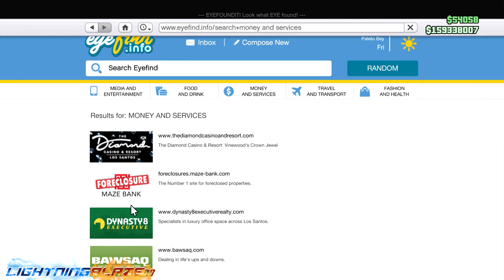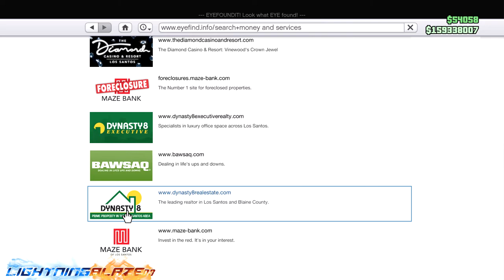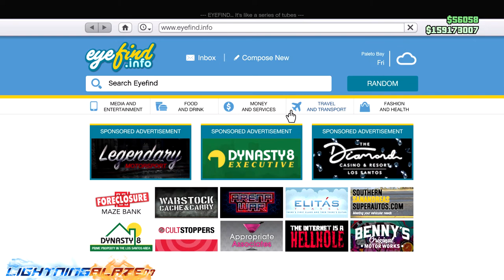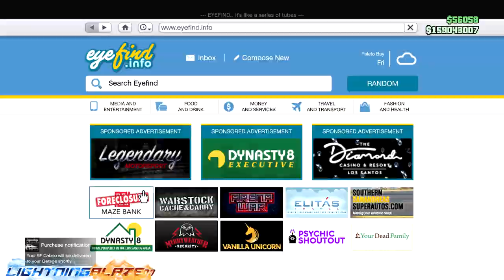Grand Theft Auto Online: Playthrough Chapter 1 - A New Start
Starting my GTA Online journey with my female character, Adriana Salazar. Meeting Lamar and his contacts and looking forward to the challenges and awards that await.

Ft: Metalhead9480

Timestamps:

• 0:00 The Introduction
• 1:41 Meeting Up With Lamar
• 4:18 Mall or Nothing
• 9:01 Learning the Ropes Alone
• 16:50 Meeting Gerald
• 18:19 Hold Up
• 27:09 Simeon Intro Call
• 27:30 Los Santos Customs
• 31:20 Cypress Flats LTS
• 37:45 Meeting Cris Formage
• 39:48 Meeting Simeon
• 42:26 Simeon's Advice
• 43:23 Intro to Simeon's Export Requests
• 43:46 Buying 1st Apartment and Garage
• 47:35 Buying and Modifying 1st Car
• 53:17 Simeon's Export Request
• 1:01:30 Martin Intro Call
• 1:02:45 Gang Attacks
• 1:17:30 Lester Intro Call
• 1:18:02 Meeting Lester
• 1:20:46 Intro to TP Industries
• 1:21:56 Meeting Trevor and Ron
• 1:23:51 Industrial Plant Survival
• 2:00:38 Dom Intro Call
• 2:01:21 Brucie Intro Call

Gameplay footage is made to appreciate and promote video games.

▬▬▬▬▬▬▬▬▬▬▬▬▬ CREDITS ▬▬▬▬▬▬▬▬▬▬▬▬▬

Logo Used:
“rjC1MkY"
GTA GFX

Capture Card Used:
elgato HD60+

Programs Used:
Avidemux

All music in the video belong to their respective artists, record labels and licenses. Credits are listed below (in order of appearance):

Venezuelan Heartthrob - Dance4me
💽 Venezuelan Heartthrob